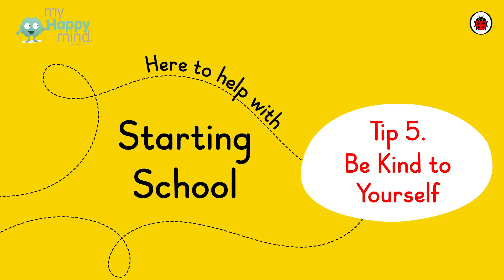Ladybird: Starting School | Tip #5 | Be Kind to Yourself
It's the final video in our Starting School series by myHappymind founder Laura Earnshaw - and this one is all about you, parents! With all of the changes and first experiences happening for your child, it's easy to forget that you'll also need time to process and prepare for this big step. As Laura says, self-care is healthcare!